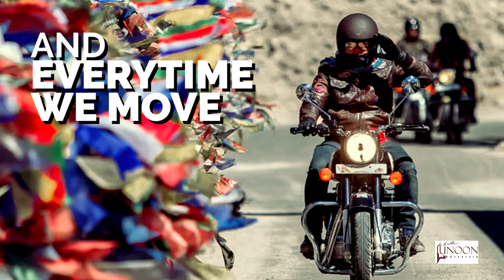The Indian Traveller's Anthem | An initiative by Junoon Adventure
With the Covid-19 Pandemic, let's all travellers unite and take a pledge - we will stay at home now and when the pandemic ends, WE WILL TRAVEL AGAIN!

Together we, the Responsible Travellers of India, can build a Covid-Safe world that we can return to and explore when the pandemic is over!